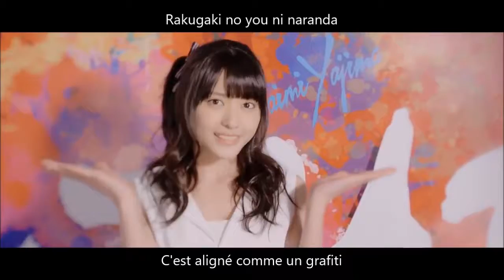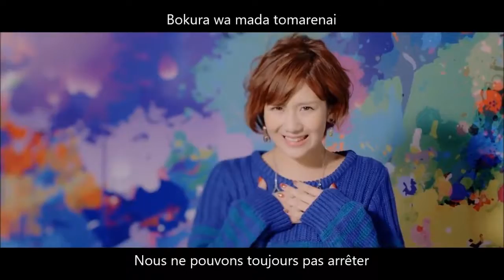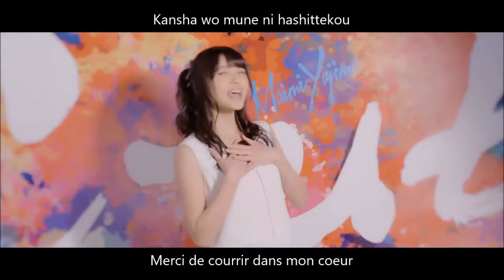°C-ute - Gamusha LIFE Vostfr + Romaji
Gamusha LIFE de °C-ute

Membres du groupe :

- Maimi Yajima (Leader)
- Saki Nakajima (Sous-leader)
- Airi Suzuki
- Chisato Okai
- Mai Hagiwara

Sur la miniature : Chisato Okai